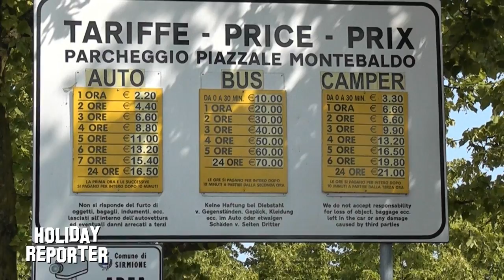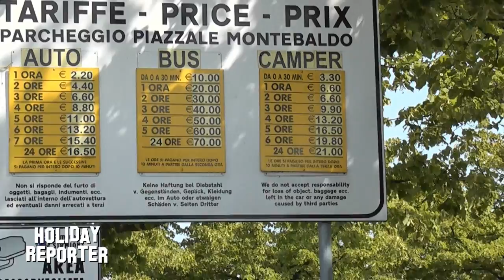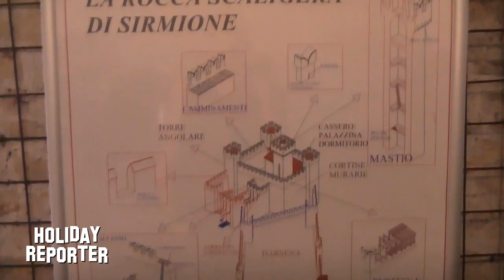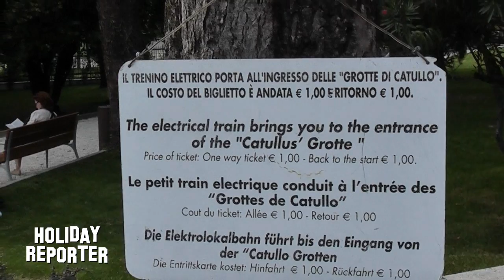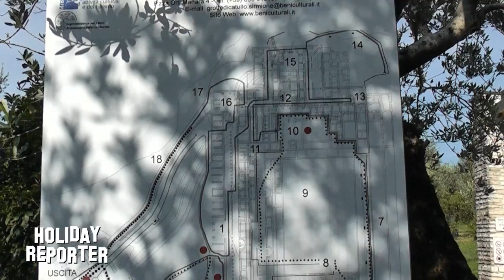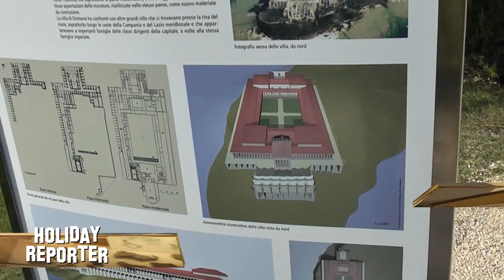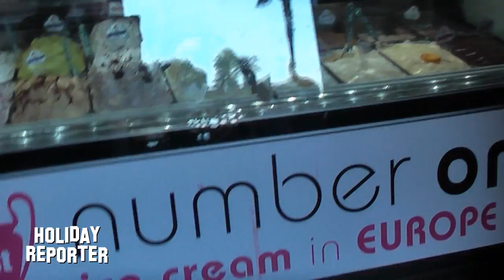Holiday Reporter auf Städtetour in Sirmione